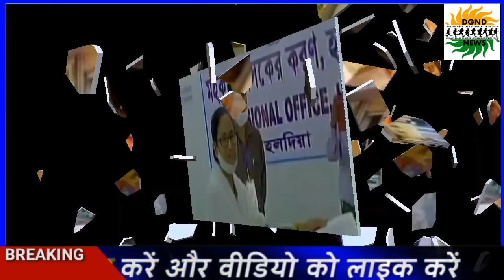11 मार्च 2021 आज के मुख्य समाचार | taza khabre PM Modi, kisan andolan live Today_breaking_news​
आज 11 मार्च 2021 आज की बडी़ खबरें | देश के मुख्य समाचार | 11 मार्च 2021 taza khabre PM Modi

Nonstop News ! आज 11 मार्च 2021 के मुख्य समाचार, PM Modi news, Today Breaking News, Headlines

Today Breaking News ! आज 11 मार्च 2021 के मुख्य समाचार, PM Modi news, GST, sbi, petrol, gas, Jio, 11 मार्च 2021 Nonstop News

Today Breaking News ! आज 11 March 2021 के मुख्य समाचार
PM Modi_news​
GST
sbi
petrol
gas
Jio Today Breaking News ! आज 11 मार्च 2021 के मुख्य समाचार
GST
sbi
petrol
gas
Jio

Today Breaking News ! आज 11 March 2021 के मुख्य समाचार बड़ी खबरें
PM Modi
SBI
weather
Bank
CAB
aaj ki tarikh ki khabar
March 11 tarikh ki news
Jharkhand Election result live Nonstop News | आज की ताजा ख़बरें | News Headlines | 11 March 2021 | Fatafat khabren || today news [WEATHER NEWS Today] सम्पूर्ण भारत का 11 मार्च 2021 का मौसम पूर्वानुमान